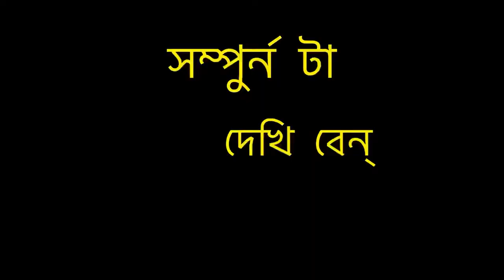ভারতের সবথীকে পুরানা Bridge | New Pamban Bridge Rameswaram - রাজবংশী Travel V-log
Pamban Bridge is a railway bridge that connects the town of Mandapam in mainland India with Rameswaram on Pamban Island. Opened on 24 February 1914,[1] it was India's first sea bridge, and was the longest sea bridge in India until the opening of the Bandra-Worli Sea Link in 2010. The rail bridge is, for the most part, a conventional bridge resting on concrete piers but has a double-leaf bascule section midway, which can be raised to let ships and barges pass through. Until 1988, the Pamban bridge was the only surface transport that connected Tamil Nadu's island of Rameswaram to the mainland. In December 2018, the bascule of this bridge was damaged, which suspended transportation on the bridge for 3 months. Rail movement was again restored on 27 February 2019.

rameshwaram temple
rameshwaram train bridge
rameshwaram tourist places
places to visit in rameshwaram
rameshwaram tourism
how to reach rameshwaram
places to see in rameshwaram